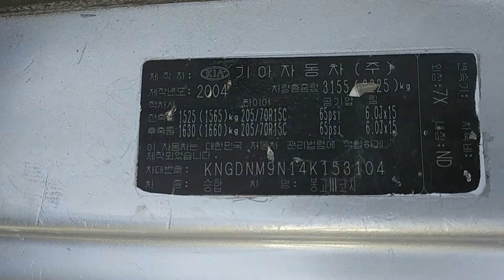Bongo3 Mini Bus 15seat